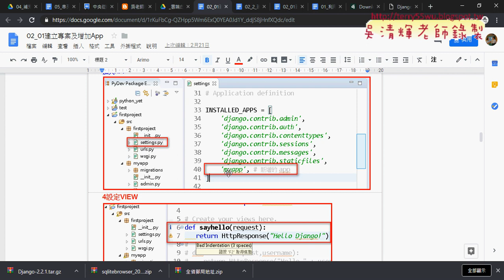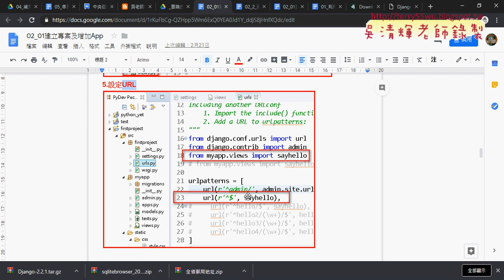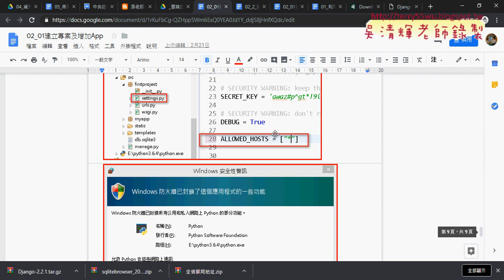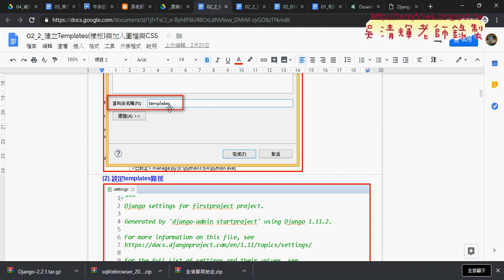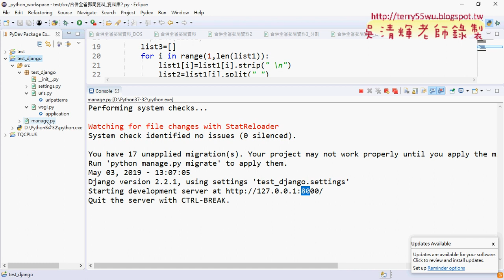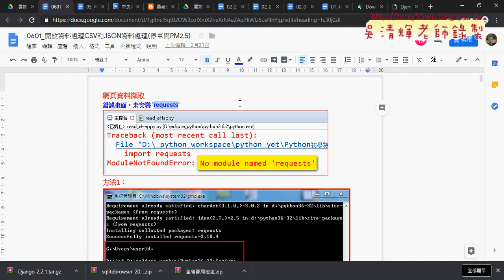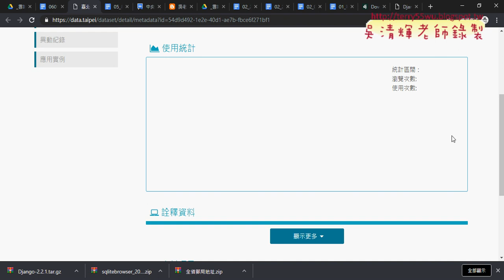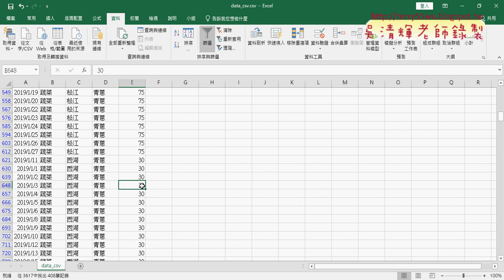04 Django後續練習與網頁資料擷取